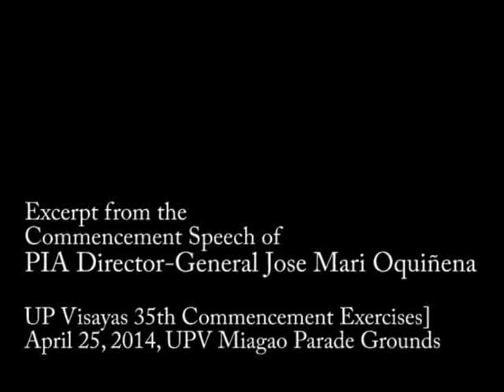PIA Director-General Jose Mari Oquiñena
UP Visayas 35th Commencement Exercises